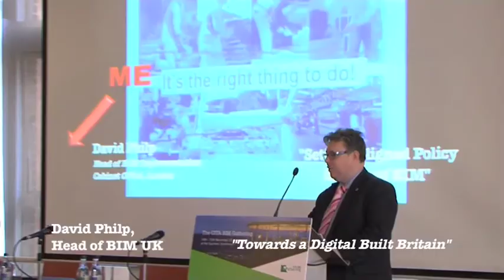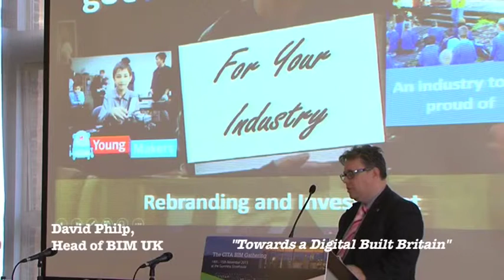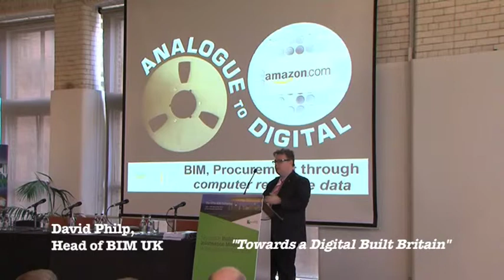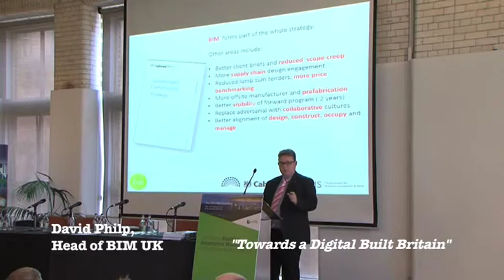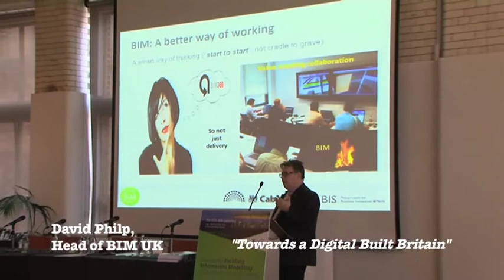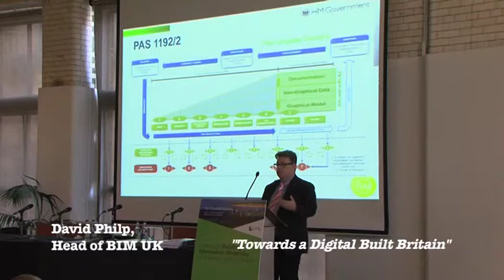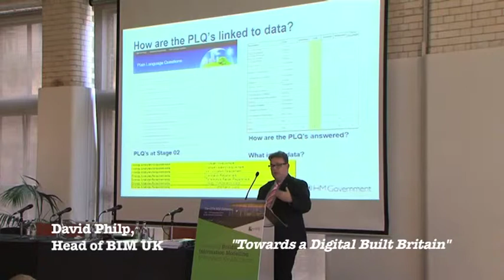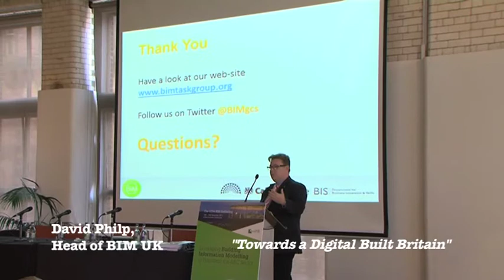David Philp, Head of BIM, UK BIM Task Group. 2013 CITA BIM Gathering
David Philp, Head of BIM, UK BIM Task Group
 "Towards a Digital Built Britain"